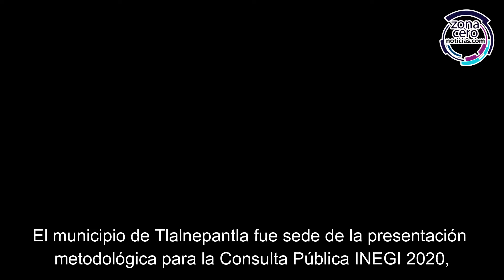Presenta INEGI bases para Consulta Pública 2020 en Tlalnepantla.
El municipio de Tlalnepantla fue sede de la presentación metodológica para la Consulta Pública INEGI 2020,cuyo propósito es que los Consejos Municipales de Población cuenten con las herramientas necesarias para la implementación del censo que permitirá a los gobiernos locales conocer los datos para mejorar sus políticas públicas.

En este foro participaron representantes de 13 municipios de la región, explicando que mediante la consulta se podrá generar un diagnóstico sobre el desarrollo de los municipios en aspectos sociales, económicos, de seguridad y gestión gubernamental para fortalecerlos.

Además, participaron expositores del Consejo Estatal de Población, quienes señalaron que el censo también abarca compilar cifras estadísticas de población, vivienda, aspectos económicos y sociales que serán empleados en acciones efectivas para mejorar la calidad de vida de la ciudadanía.